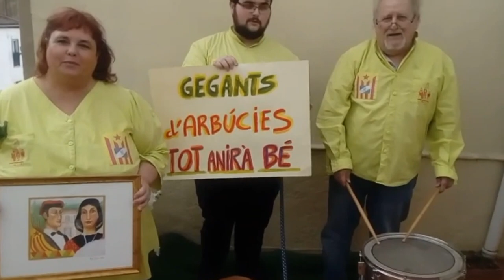Gegants d'Arbúcies 2020 confinats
La Colla d'Arbúcies confinada a les respectives cases aporta imatges d'ànims: ToT Anirà Bé!